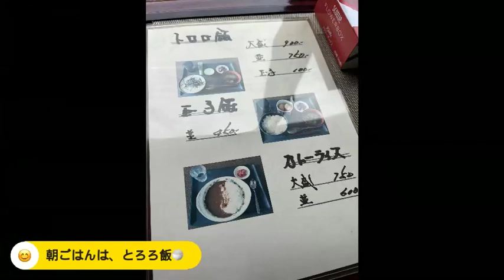ハンターカブとろろ飯ツーリング🍚2023年11月25日